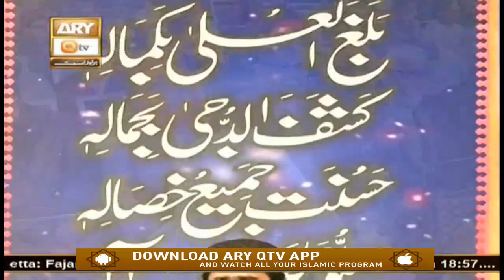Sada e Mehraab - 25th November 2019 - ARY Qtv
Sada e Mehraab - 25th November 2019